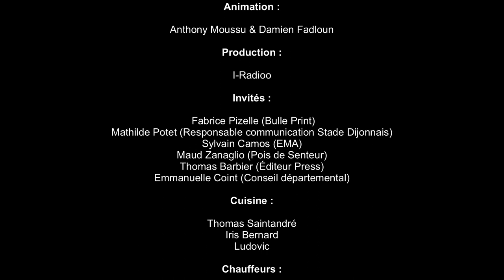Le Dîner S02 EP03_Plat &Préparatif Plat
Nous sommes heureux de vous présenter l'Episode 03 (Plat & Préparation de plat) du "Dîner". Focus sur Maude Zanaglio et Emmanuelle Coint